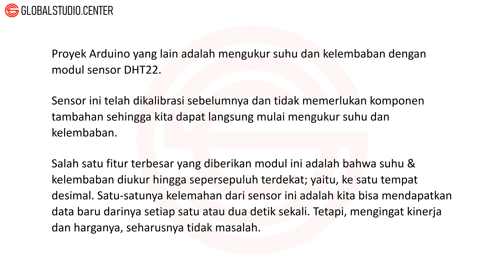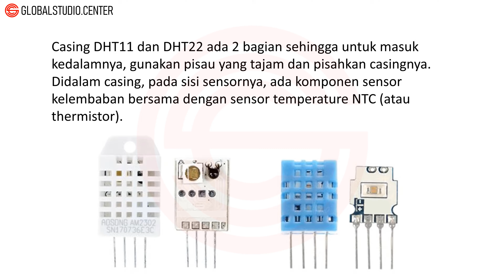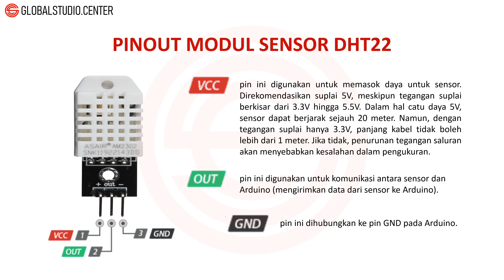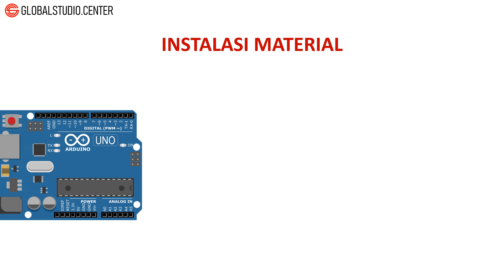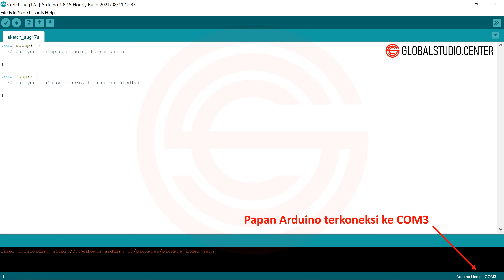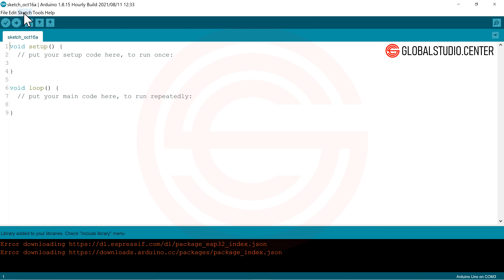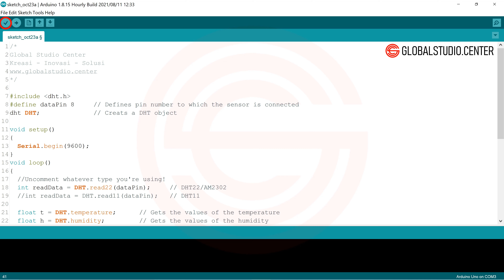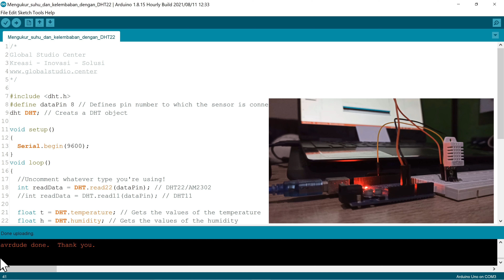Seri Arduino – 036: Mengukur Suhu & Kelembaban Dengan Modul Sensor DHT22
Global Studio Center

Proyek Arduino yang lain adalah mengukur suhu dan kelembaban dengan modul sensor DHT22 yang relative murah.

Sensor ini telah dikalibrasi sebelumnya dan tidak memerlukan komponen tambahan sehingga kita dapat langsung mulai mengukur suhu dan kelembaban.